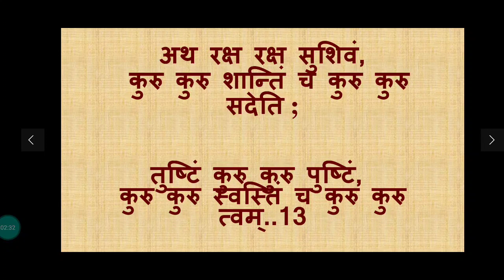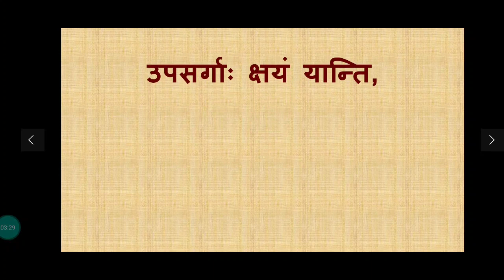Laghu Shanti Stotra लघु शान्ति स्तोत्र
जय जिनेन्द्र 🙏 आप इस विडियो का उपयोग गाथा/सूत्र कंठस्थ करने कर सकते हो|आप मोबाइल को आड़ा पकड़के स्क्रीन पे आने वाली गाथा के साथ साथ बोलके पाठ कर सके ये हमारा प्रयास हे| अगर आप को लगे विडियो किसीके काम आ सकता है,तो कृपया इसे औरोंको शेयर करें|
विडियो अच्छा लगे तो कृपया इसे लाइक 👍🏻करे और आप कमेंट में लिख सकते हो विडियो कैसा लगा और हम कौनसे सूत्र पे विडियो बनाए, इससे हमें और भी प्रेरणा मिलेगी|जैन धर्म पे हम सबकी हमेशा श्रध्दा रहे और हमारे बच्चे भी इसे आचरण में लाए यही भावना|
अगर आप ने चैनल को सब्सक्राइब नही किया है; तो लाल बटन दबाके सब्सक्राइब कर लिजिए याने आगे हम जो भी नई सूत्र का विडियो चैनल पे अपलोड करेंगे उसका आपको मोबाइल मैं नोटिफिकेशन आ जायेगा|
अविधि आशातना के लिये क्षमा मांगते हे 🙏
 धन्यवाद 🙏